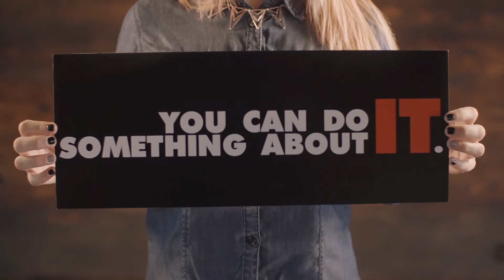IT Has To Stop (Locker) - :30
Unveiling our new campaign to raise awareness about IT in Tennessee.